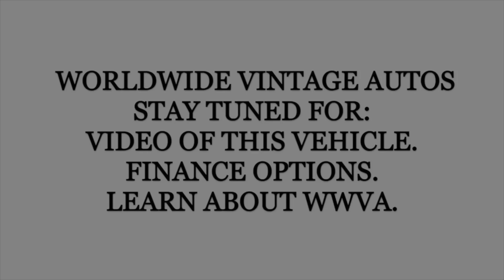1965 PORSCHE SPEEDSTER REPLICA